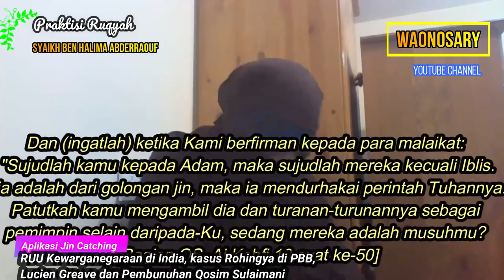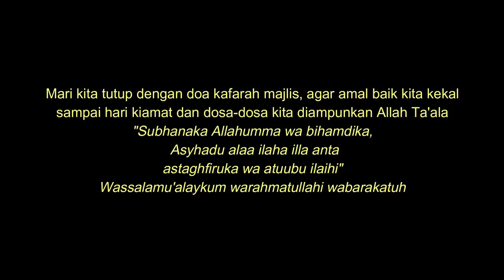Ruqyah Masalah di India, Rohingya, Lucien Greaves, dan Qosim Sulaimani Part 2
Ini adalah Video bagian ke-2 Ruqyah Syaikh Ben Halima Abderraouf Masalah di India, Rohingya, Pemimpin Sekte Penyembah Setan Lucien Greaves, dan terbunuhnya jendral Iran Qosim Sulaimani